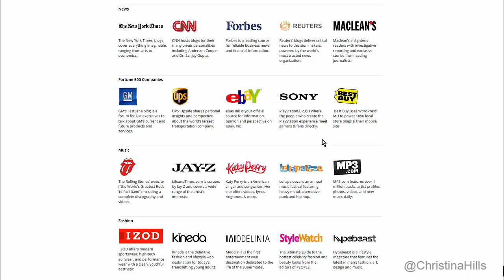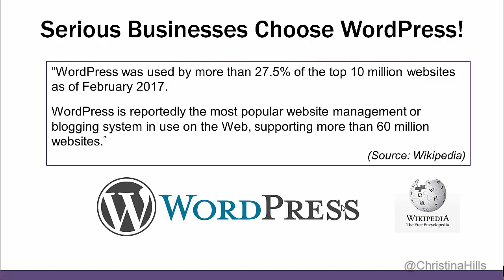WordPress vs. Squarespace vs. Wix vs. Weebly Website Builder Comparison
compares why WordPress is the best builder for for creating your website vs other popular website building tools

WordPress vs. Squarespace
WordPress vs. Wix
WordPress vs. Weebly